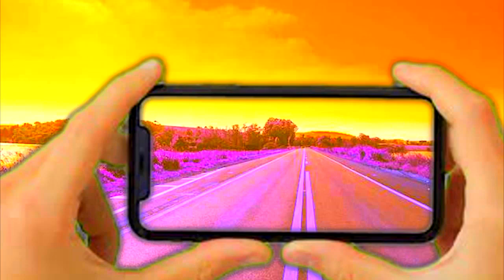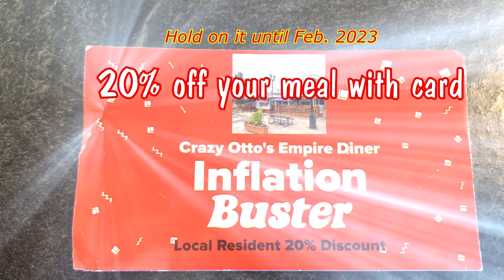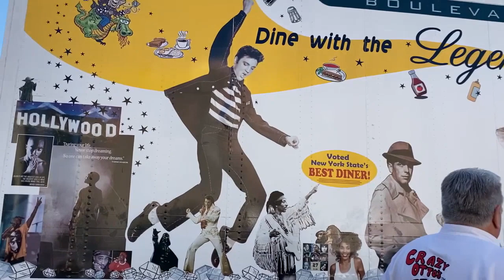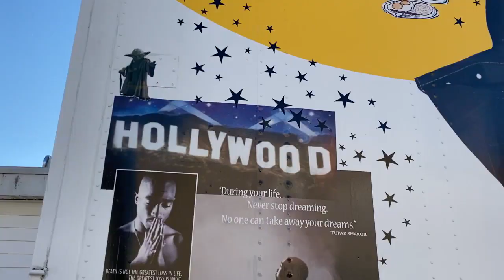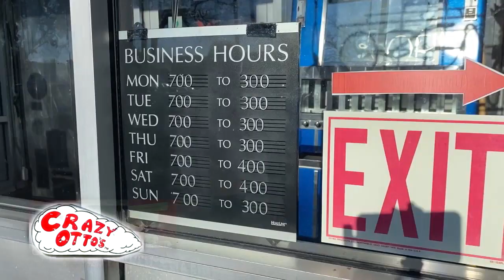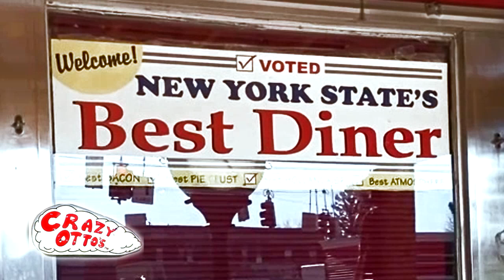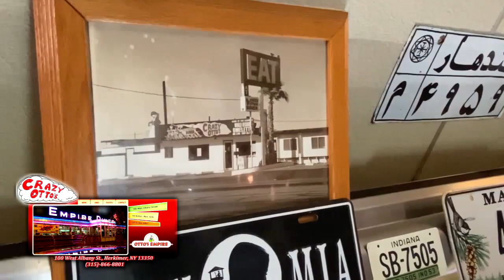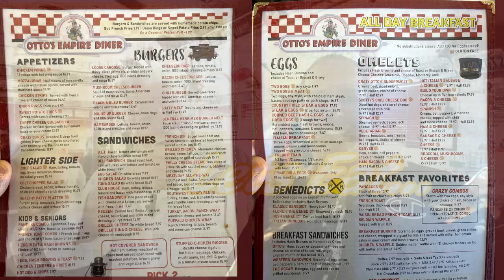Crazy Otto's Empire Diner TV Show 2022 Episode 1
Herkimer, NY
building memories production